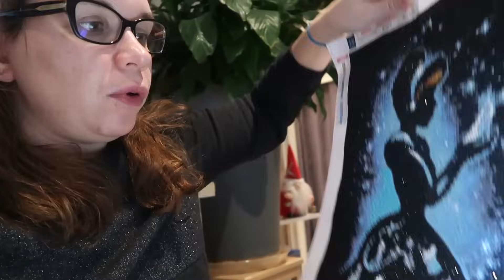[Christmas vlog] #10 J'ai connu mieux